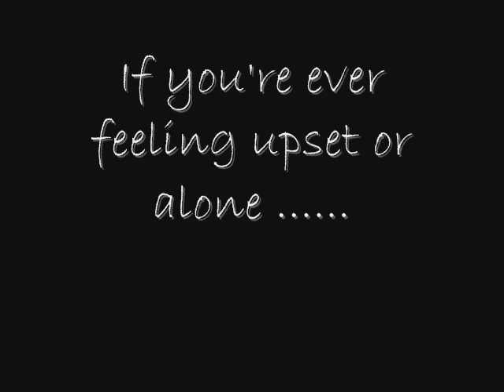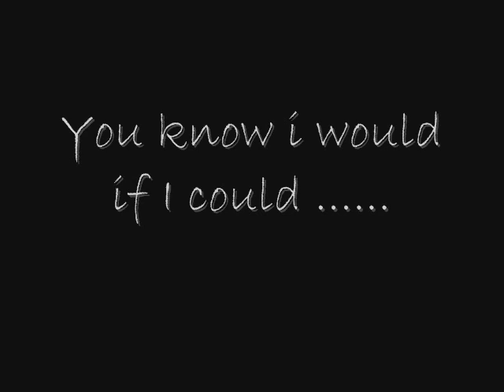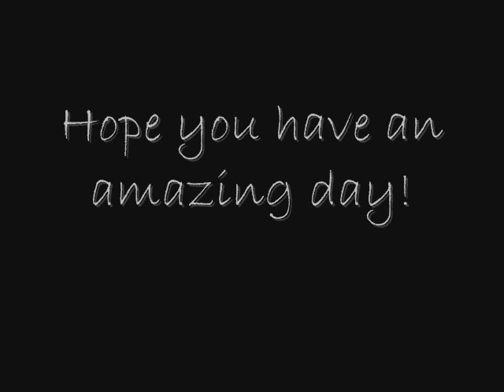vicky's amazin birthday video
lots of pics from the past made into a video by natalie!